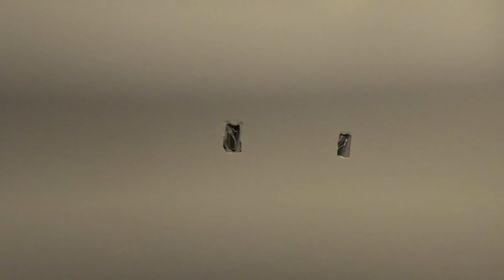#728 - Livable Shop: Window Casing, Paint DONE!!! Spring Break in Arizona...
Finished the board and batten accent wall in the shop and cased the window with rough sawn lumber. Painted the shop. Cedar went to Az with the kids for a week.